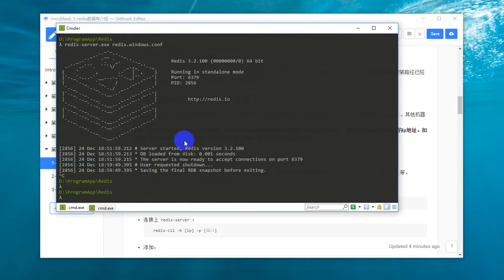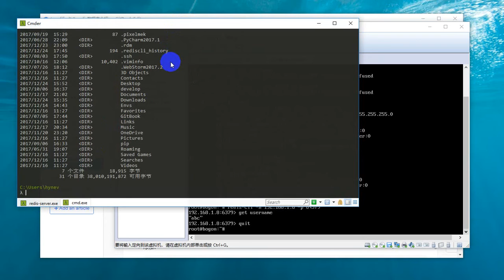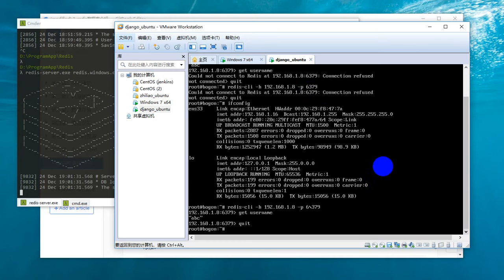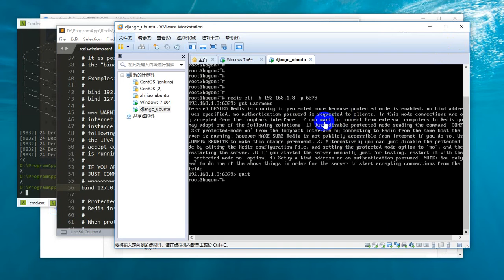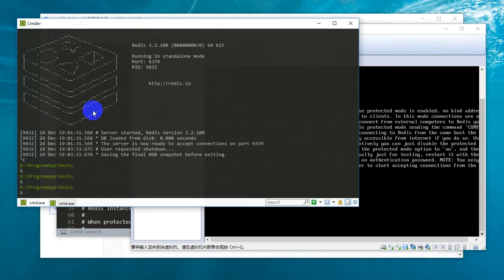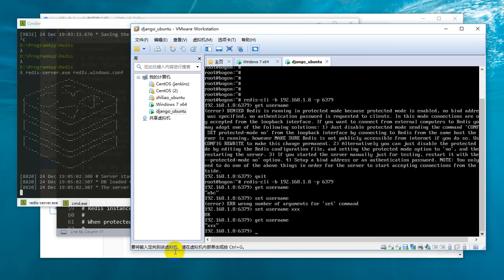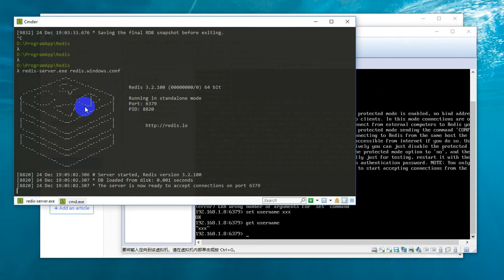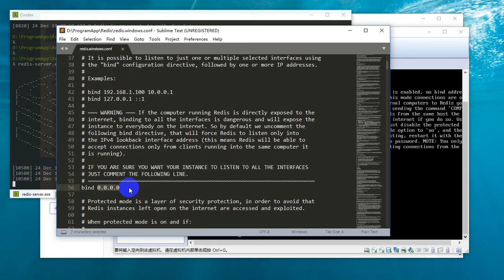25 Python网络爬虫丨06 Scrapy框架丨30 分布式爬虫 配置其他机器连接本机redis服务器